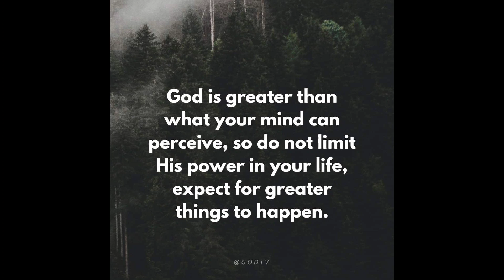VLOG 124 | PATAPOS NA STRUCTURAL😍